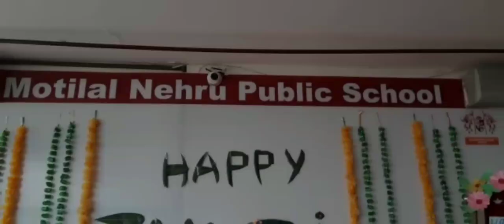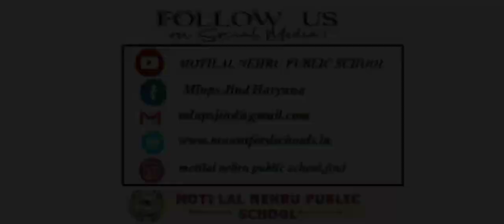TULSI DIVAS 25 Dec. 2020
Special Assembly on Tulsi Divas Celebrate Virtually